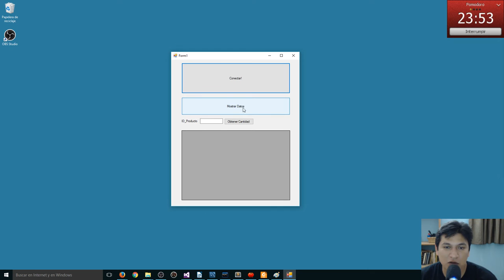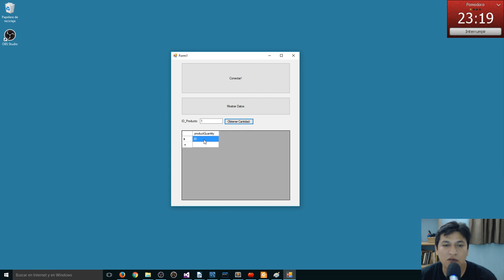MySQL & Visual Basic DPRN3_U3_A2_JOEC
Demostración de una tarea para la carrera de desarrollo de software en la UNADM